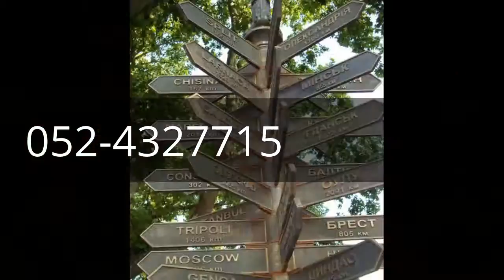052-4327715 ПОЧАСОВАЯ квартира в ТЕЛЬ-АВИВЕ SAUNA ЦИМЕР TeL AviV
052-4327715 Израиль  Тель-авив  Частный дом в центре страны дача в  Тель   авиве  Краткосрочная Аренда посуточно в  Тель-авиве  Израиле почасово на ночь на сутки Для пары
Не менее 2 - 3 часа
на пикник - на день рождение 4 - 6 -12 человек 2 минуты от Аялон Северный
Южный  Тель   авив   Тель-Авивская  Альтернатива : лав-отелей комнат для свиданий квартир саун бань  цимеров  отелей хостелям хедрей ируах гостиницам кемпингам апартаментам  Тель   авива  ночовка переночевать

 Тель-Авивский  бизнес купить Досуг недвижимость сдать рента Арендаторы  Тель-Авива  купля недвижимости компаньон компаньона компаньоншу шутаф шутафа шутафим доля в долю
Аренда-для вечеринок вечеринки
Арендовать на мальчишник мальчишники
Аренда-на девичник
в Аренду на День рождения дней рождений дням дневной
в-Аренду для пар 2 пары 3 парам свингеры свингерам свингеров
Аренда-на-вечер
по-суточная Аренда-на-ночь
Аренда-на-день лечение снимать жильё лечения
Краткосрочный сьём жилья Краткосрочно снять срочно на-сутки по-суточно в-центре посуточная аренда суточная Кратко суточный суток
посуточный Съём недорого Недорогой Недорогая Недорогие не дорогие Не дорогой Не дорогая не дорого
снять-квартиру на неделю недели понедельно помесячно
Не дорогое на месяц неделя месяца Недорогое проживание бюджетный ночлег по-часово ночьной ночьная ночьные ночной ночная ночные
гость гостья гости бюджетные гостиницы гостиниц бюджетная гостиница бюджет
отел отели отель отелям хостел хостель хостели хостелей
кемпинги кемпинг
апарт апартаменты апартамент апартаментов
кварт квартира квартиры снимать квартиру в квартире квартирам квартирный
хедер хадарим
 Цимер   Цимеры  Цимерим  Цимерам   Цимера   Цимеров  Циммерим Циммер Циммеры Циммера Циммеров Циммерам
вила вилы вилла виллы вилот виллот вил вилл
лофт лофты лофтим
дискретно дискретная дискретный дискретные дискретных дискрети дискрет секрет
почасовая аренда не меньше 3 х часов
по часово по суточно центр-израиля

Комната на час 2 Комнаты 1 комнату комнат однакомнатная двухкомнатная трёхкомнатная
В-Израиле в-Израиль Израиля по Израилю израильские израильская израильский израильских израильтян израильтяне израильтянин израильтянка израил израел исраел израильски
в-центр центра в-центре центральный центровой центральная централизованно
 район  асуты  в  районе асута района ихелева районный ихелев
возле моря море
Arenda tel aviv centr tel-aviv tel-avivi tel-avive v arendu v sentre tel-aviva
бат ям холон ришон ле цион петах тиква рамат ган гиватаим бней брак хулон герцлия натания ашдод
бат яме холоне ришоне ле ционе петах тикве рамат гане гиватаиме бней браке хулоне герцлие ашдоде нетание